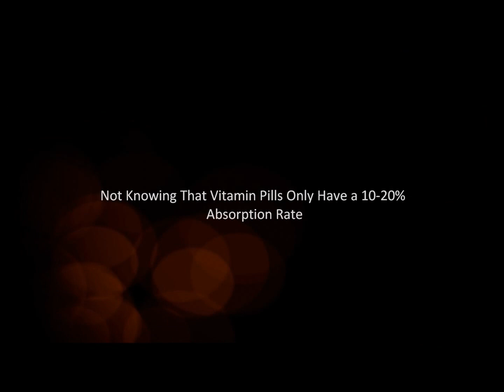Bio D Supreme Vitamin Spray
Bio D Supreme is a all-inclusive vitamin D spray that's also instilled with numerous additional vitamins and minerals that have been deemed necessary for producing a conducive atmosphere for maximal health & well-being. Bio D Supreme dramatically surpasses the function of a typical vitamin pill since it has been specially developed to dispense a ninety percent vitamin D absorption rate in contrast to the standard ten to twenty percent a person gets through the use of standard nutritional vitamins. Such a spectacular absorption ratio makes Bio D Supreme the greatest Vitamin D supplement within the earth. Deter Vitamin D deficiency & get Bio D Supreme on line today. Take action fast or you could miss the free month supply promotion & the free extra gifts which are presently accompanying all online purchases.